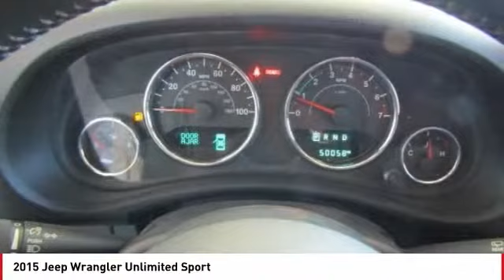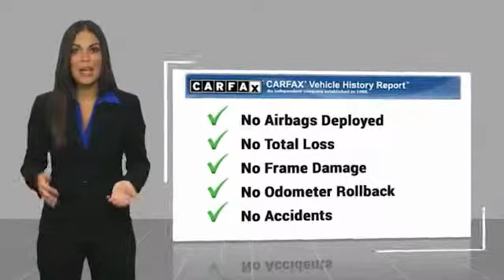2015 Jeep Wrangler 2015 Jeep Wrangler Unlimited Sport FOR SALE in Seaside, CA U28150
2015 Jeep Wrangler Unlimited Sport

Cardinale GMC
2 Heitzinger Plaza

CARFAX One-Owner. RARE HARD TO FIND. HURRY!!!, ONE OWNER, RED TAG SALE!! HURRY. , SERVICED REGULARY, Alloy Wheels, Backup Camera, ABS brakes, Compass, Electronic Stability Control, Low tire pressure warning, Traction control. Bright White Clearcoat 2015 Jeep Wrangler Unlimited Sport 4WD 5-Speed Automatic 3.6L V6 24V VVT Vehicle price and availability are subject to change without notice.